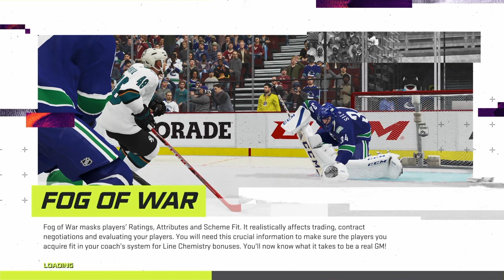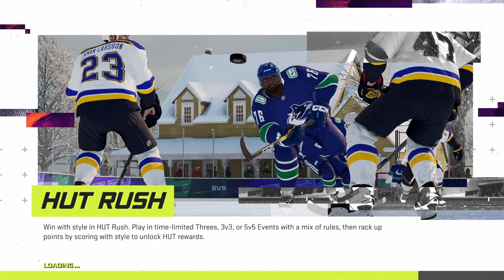Jean Ratelle scores with seconds left